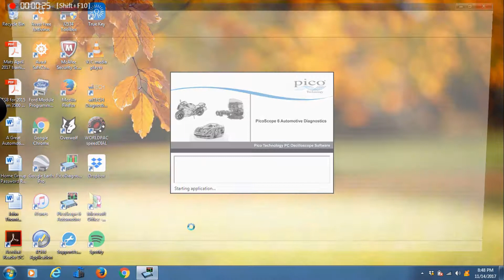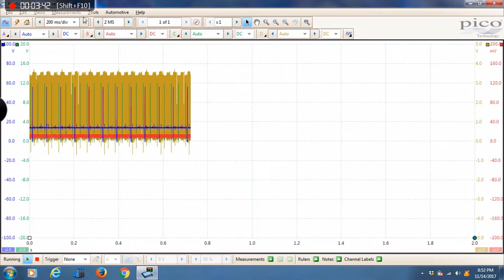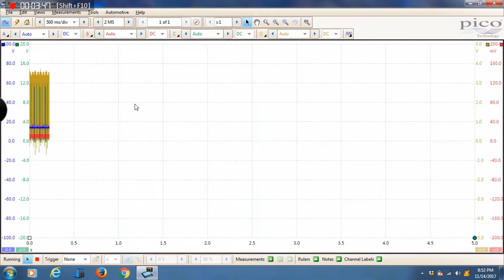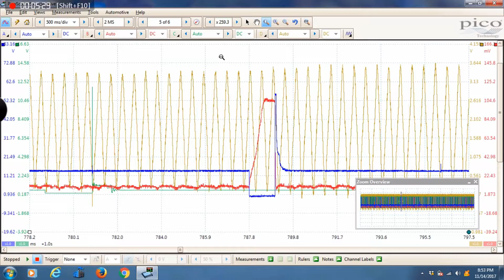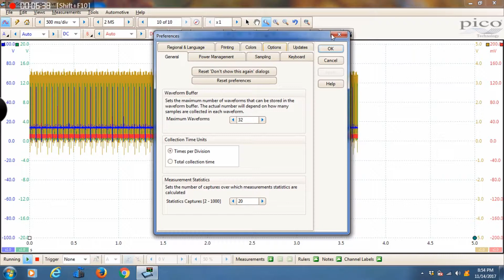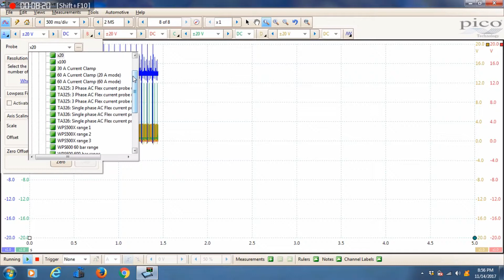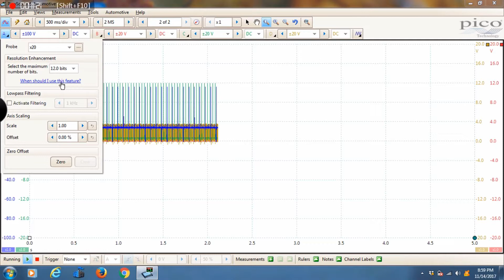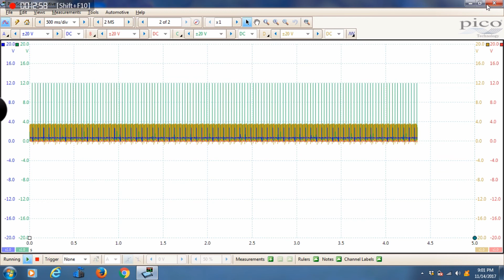Pico Start up Settings explained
In this Video, Brin Kline explains for us how to setup the Picoscope software to the users desired settings at startup.